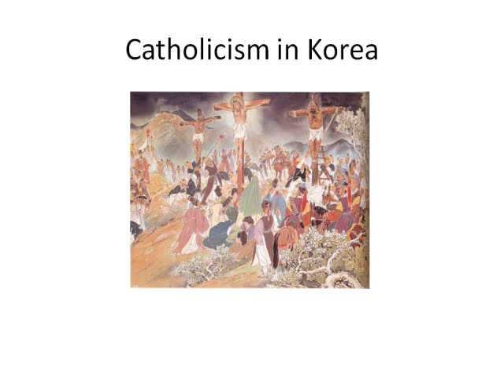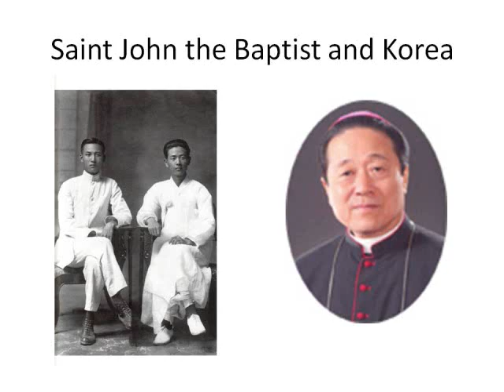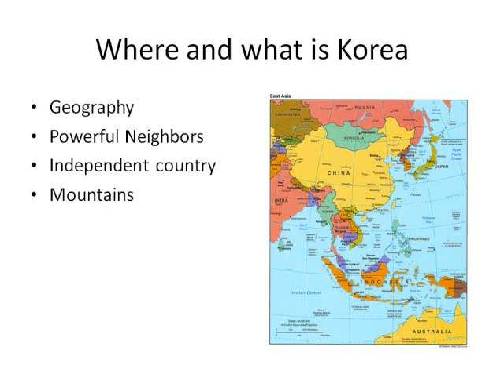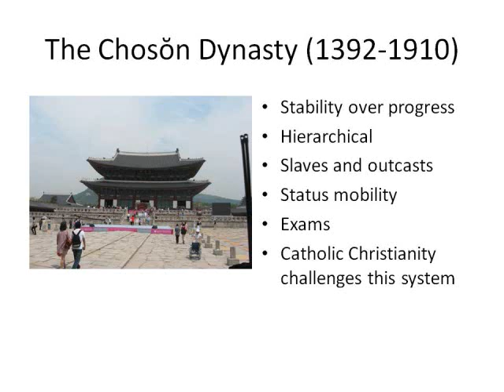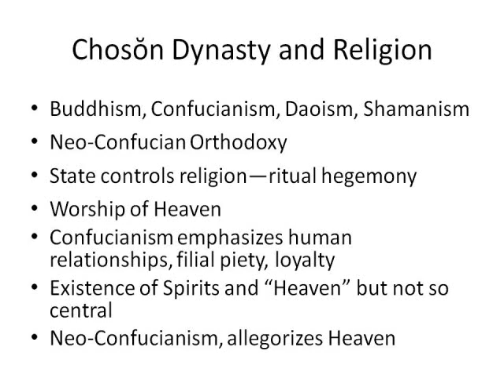Catholicism in Korea part 1.wmv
A talk I gave at Saint John the Baptist Catholic Church in Newburgh, Indiana on Korean Catholicism